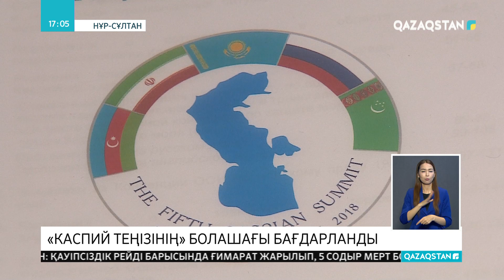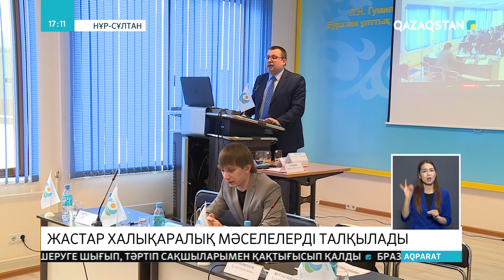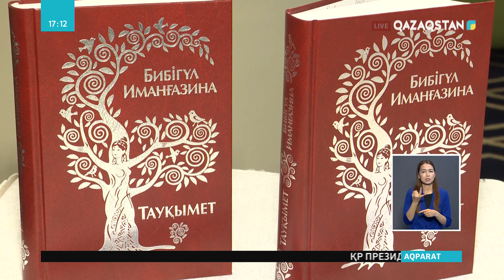17.04.2019 - Ақпарат - 17:00 (Толық нұсқа)